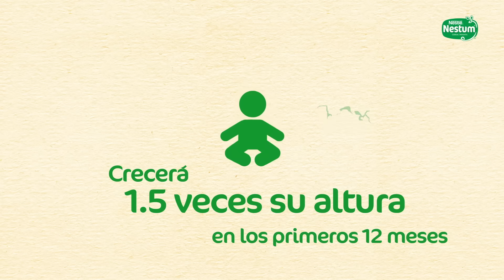NESTUM® ¡El primer cereal para tu bebé!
NESTUM® aporta todos los beneficios del cereal cuidadosamente seleccionados para tu bebé 👶🏻🌾

¿Desde qué edad se puede consumir?
- Desde 6 meses: NESTUM® Trigo, NESTUM® Arroz, NESTUM® Avena y Arroz, NESTUM® 5 Cereales, NESTUM® Trigo y Frutas, NESTUM® Avena, Arroz y Ciruela y CERELAC®.
- Desde 9 meses: NESTUM® Trigo y Miel
- Desde 12 meses: NESTUM® Frutilla y NESTUM® Cacao